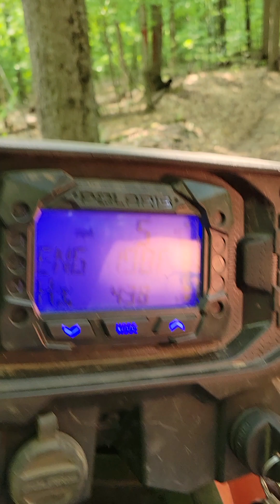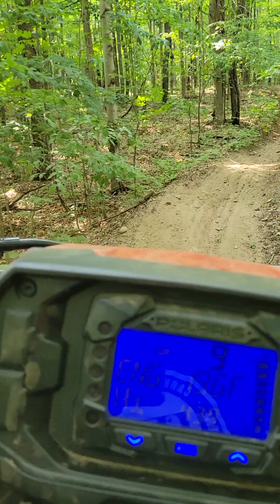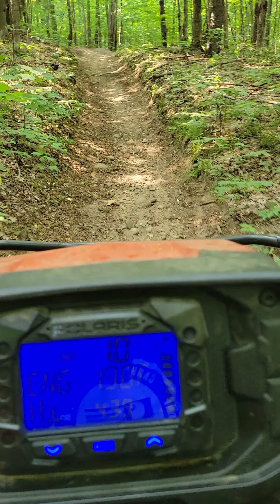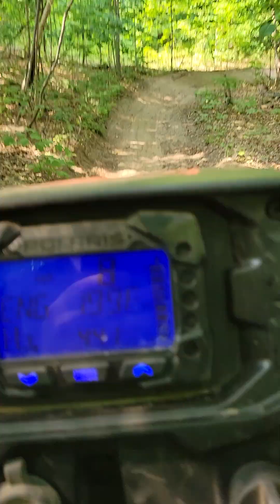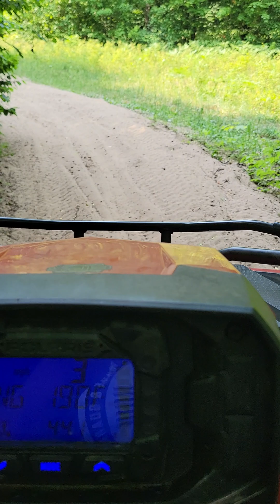Riding Northern Michigan trails with the sportsman 570